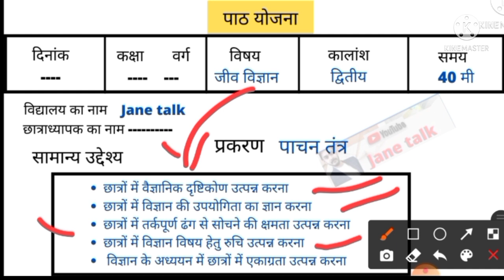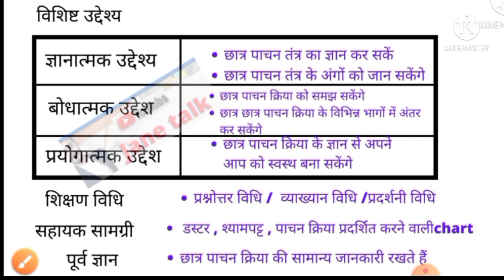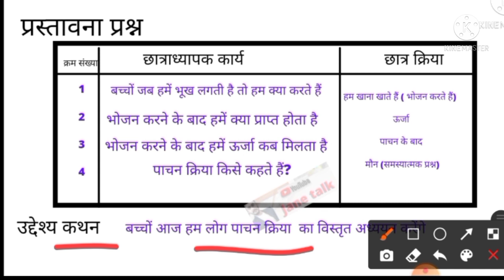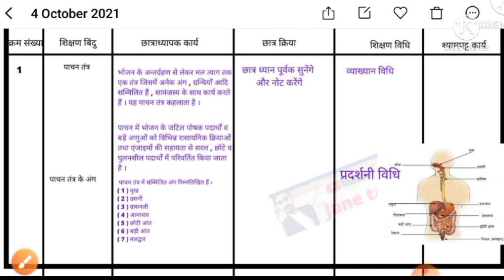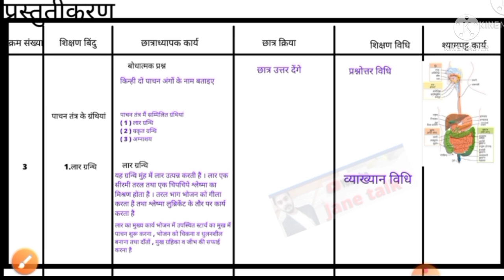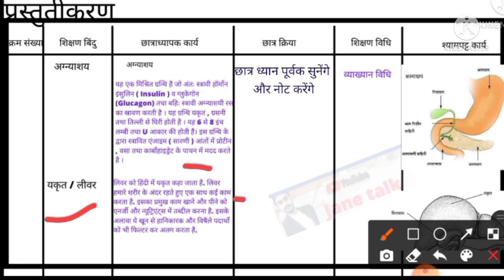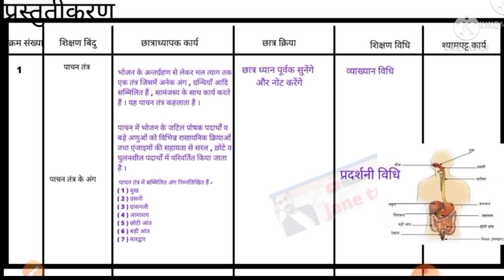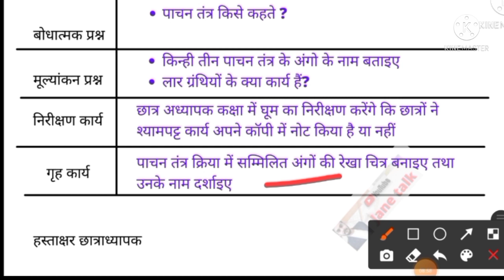Biological science lesson plan / जीव विज्ञान पाठ योजना /अवध विश्वविद्यालय फैजाबाद / Avadh University